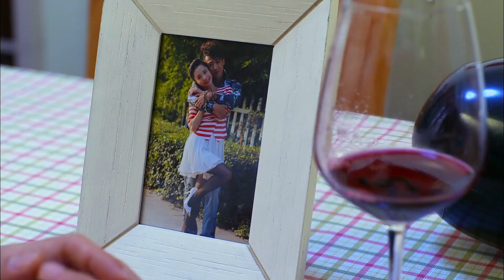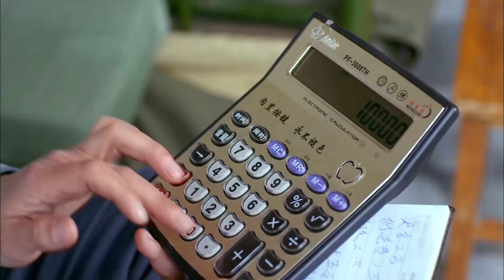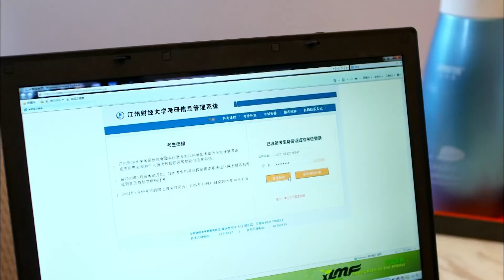【高分都市剧】两个人的上海 18 | 女孩逃婚到上海打工偶遇痴心总裁，竟是自己被“包办”的结婚对象，一路追到大上海！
【剧情简介】田枣刻苦学习考上大学，村中的长辈不赞成田枣进城读大学，田枣与王福根已经订婚，村中长辈踝二爷要求田枣必须与王福根结婚。田枣在长辈们的逼迫下只得与王福根举行婚礼，仁义村的各家各户到场参加婚礼，田枣坐在洞房等侯王福根，王福根抱着一只鹅来到洞房里面，田枣正捧着一张大学录取通知书陷入到苦恼中。王福根放下鹅坐到田枣身边，田枣依然想上大学不愿意结婚，家中亲人已经要求田枣婚后不能再读书，田枣只能向王福根倒苦水。王福根心地善良决定带着田枣进城读书，夫妻二人收拾行李于当晚悄悄向村外逃去。